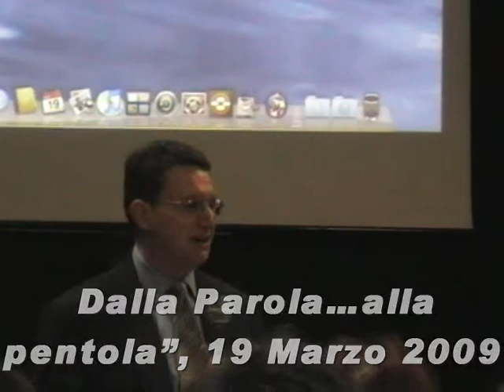Roberto Balzani - ciclo di incontri su cultura e tradizione - seconda parte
Roberto Balzani, candidato sindaco PD di Forlì al cineforum con proiezione del film "Amarcord" ciclo di incontri su Cultura e tradizione romagnola "dalla parola alla pentola", Giovedì 19 Marzo 2009 alle ore 20.45 presso il Circolo ARCI Madamadorè